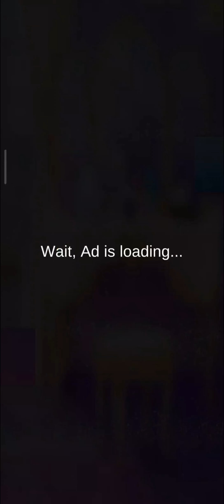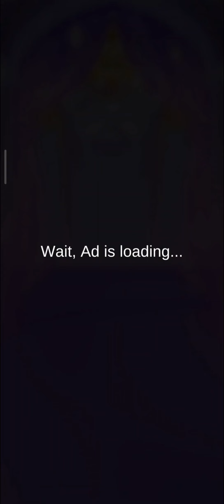Makeup Wala Game||Shadi Wala game||Android Gameplay @kidsgamejunction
Enjoy Indian wedding games for fashion & makeup stylist girls: Bridal dress game

Welcome to Indian weeding games of bridal dress up and make up in arrange marriage games. Wedding night suhagrat it's time to show your stylist dress up in free indian wedding games for girls, Makeup makeover creativity by designing dress and makeover brides in princess wedding dress up. On wedding day in bridal rush Fashionistas free makeup dressup girls games giving super beauty makeovers to Indian royal brides in Indian wedding games.

Indian wedding stylist game for marriage artist in dressup games show your real wedding designer style and make these Indian brides look gorgeous and royal for their big day for best indian princess wedding makeup salon. Dress up and makeup bridal by using elegant and fancy Indian dresses, sarees, frowk and other sparkly accessories in your fashion spa in makeup games & dress up fashion stylist in this new Indian wedding games 2021.

In beauty makeup games pretty princess brides come to you from different areas of the world for designing wedding fashion stylist that dress up for rituals and ceremonies of Hindu and Christian Indian wedding dress up games with levels. So show your stylist a sense of fashion dressup by making a stylish princess dress according to the theme of girls’ royal indian wedding in bride doll princess marriage 2021.

Newly Wedding couples welcome to the most awaited in dress-up for royal Indian wedding game of 2021. This super pretty princess brides stylist's makeup and dress-up games provides you a huge collection of perfect makeup kits and bridal & groom dresses for princess wedding doll. Play love marriage games in Indian weddings on many functions and rituals. In arrange marriage games Indian rituals are very famous all around the world.

These include engagement, haldi, Mehendi, wedding car decoration, Baraat welcome and walima with family games, mandap decorations. As a wedding planner girls’ game & beauty stylist, your duties start with giving the bride girl a full Indian bridal look and selecting royal Indian sarees for her wedding fashion design in Indian wedding games for girls.

Indians love to enjoy weddings and their rituals traditions on real indian wedding with family, so we have Indian wedding fashion games. Do you style games know about Indian bridal traditions other than western weddings? Make up & Dress up the princess doll bride according to Indian wedding culture. We have provided you all in one wedding package from the spa to makeover & makeup games.

WEDDING STYLIST SALON: ARRANGE MARRIAGE GAMES FEATURES:
- Lots of hairstyle for the special wedding day
- Pick out a wedding make-up kit for your princess girl
- Choose beautiful wedding dress and veil
- Five dreamy photo scenes for wedding ceremony
- Indian wedding artist give the bride a wedding hairstyle
- Design unique invitation card for Indian royal wedding
- Dolls having relaxing girls spa in indian wedding stylist
- A wedding makeover is ready now for north indian hair salon

Every couple wants to have a stylish dream wedding night on suhagrat. These Indian brides need stylish wedding dress up for making their special love marriage day the most memorable and royal by grooming super model look of pretty bride in wedding game for girls in fashion games. It’s your time to use some fashion designer sense to style Indian brides and grooms. So, let’s go and start the ultimate fun of Indian wedding stylist and dress up games for girls.